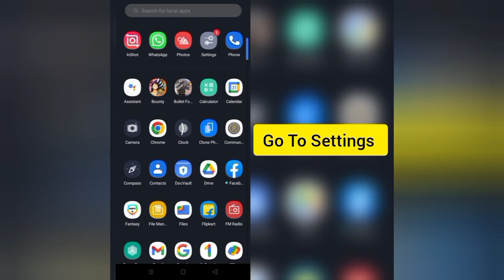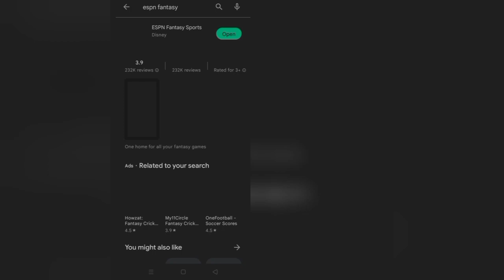How To Solve ESPN Fantasy App Keeps Crashing Problem|| Rsha26 Solutions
How To Solve ESPN Fantasy App Keeps Crashing Problem

Hii friends welcome to my YouTube channel Rsha26 Solutions, today I am showing you how to solve ESPN Fantasy app keeps crashing problem through this video hope so this will be helpful for you if you are facing the same issue.